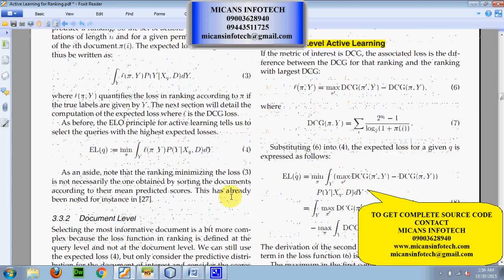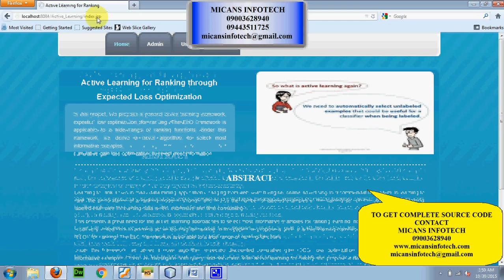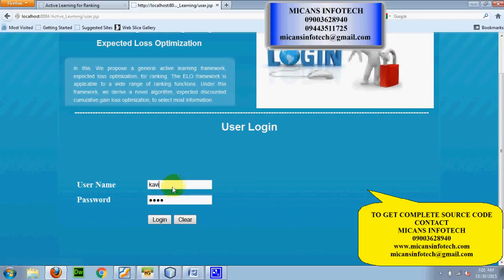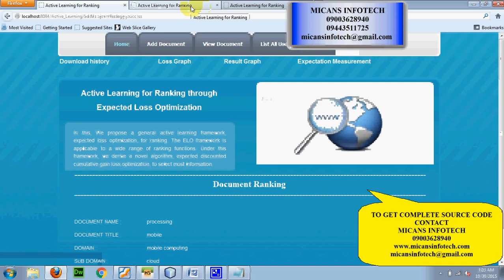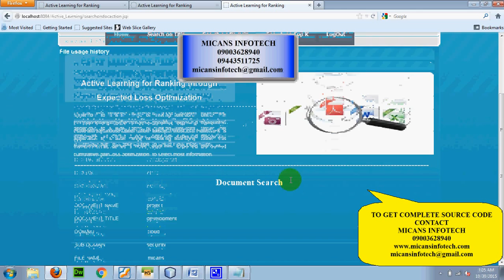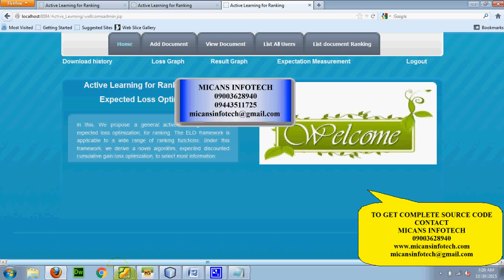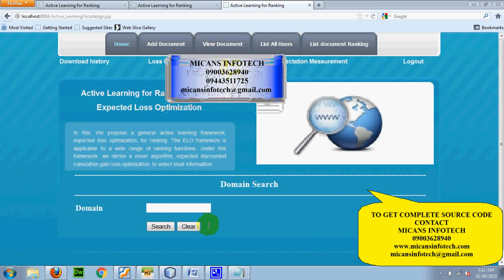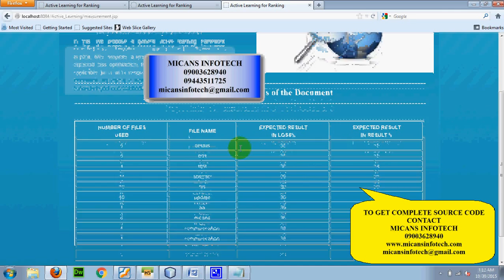Active Learning for Ranking through Expected Loss Optimization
TITLE : Active Learning for Ranking through Expected Loss Optimization
DOMAIN: KNOWLEDGE AND DATA ENGINEERING, DATA MINING
ABSTRACT: Learning to rank arises in many data mining applications, ranging from web search engine, online advertising to
recommendation system. In learning to rank, the performance of a ranking model is strongly affected by the number of labeled
examples in the training set; on the other hand, obtaining labeled examples for training data is very expensive and time-consuming.
This presents a great need for the active learning approaches to select most informative examples for ranking learning; however, in
the literature there is still very limited work to address active learning for ranking. In this paper, we propose a general active learning
framework, expected loss optimization (ELO), for ranking. The ELO framework is applicable to a wide range of ranking functions.
Under this framework, we derive a novel algorithm, expected discounted cumulative gain (DCG) loss optimization (ELO-DCG), to
select most informative examples. Then, we investigate both query and document level active learning for raking and propose a
two-stage ELO-DCG algorithm which incorporate both query and document selection into active learning. Furthermore, we show
that it is flexible for the algorithm to deal with the skewed grade distribution problem with the modification of the loss function.
Extensive experiments on real-world web search data sets have demonstrated great potential and effectiveness of the proposed
framework and algorithms.

MICANS INFOTECH
We Develop Final Year Projects in IEEE, ANDROID, BIGDATA, HADOOP, WEKA, NS2, NS3, VLSI, MATLAB, MECHANICAL, CIVIL.

MICANS INFOTECH
Senthilkumar B.Tech
Director
Micans Infotech

CORPORATE OFFICE
#8, 100 Feet Road, At Indira Gandhi Square
Opp to Hotel Aboorva
PUDUCHERRY, INDIA

BRANCH OFFICE
798-C, Nehruji Road, I Floor
Opp to Rice Committee
VILLUPURAM, INDIA